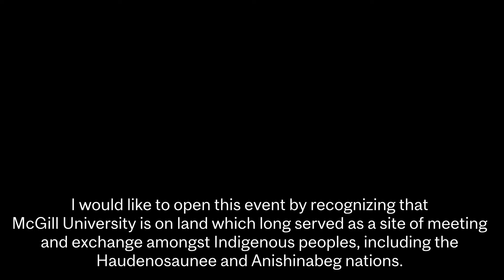Outlooks on Elite Performance | Regard sur la performance d'élite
An inter-faculty, inter-generational conversation about the many challenges faced by those pursuing elite performance, as well as the physical, psychological and emotional factors that can enhance it, and the potential impact of better understanding successful, healthy performance.

A Q&A will be co-moderated by Dean Brenda Ravenscroft from the Schulich School of Music and Dean Dilson Rassier from the Faculty of Education.

The Schulich School of Music in collaboration with the Faculty of Education and the Faculty of Science.

Conversation interfacultaire et intergénérationnelle sur les nombreux défis qui se dressent devant les personnes en quête de performance, sur les facteurs physiques, psychologiques et émotionnels susceptibles de l'améliorer, et sur les bienfaits potentiels d'une meilleure compréhension des éléments qui favorisent une saine performance.

Suivra une période de questions coanimée par Brenda Ravenscroft, doyenne de l'École de musique Schulich, et Dilson Rassier, doyen de la Faculté des sciences de l'éducation.

L'École de musique Schulich en collaboration avec la Faculté des sciences de l'éducation et la Faculté des sciences.

About the speaker:
- Darius Bägli, BSc'80, LMus'80, MDCM'84, Associate Head of Urology at The Hospital for Sick Children, Professor of Surgery and Physiology at the University of Toronto, and a highly accomplished pianist
- Patrick Delisle-Houde, BSc'15, MSc'17, PhD (in progress). Former strength and conditioning coordinator for the Montreal Canadiens, and newly appointed full-time associate coach with McGill men's hockey program
- Richard Koestner, Professor in McGill's Department of Psychology, and researcher on goalsetting, self-regulation and internalization processes